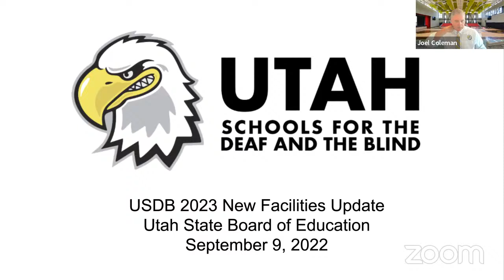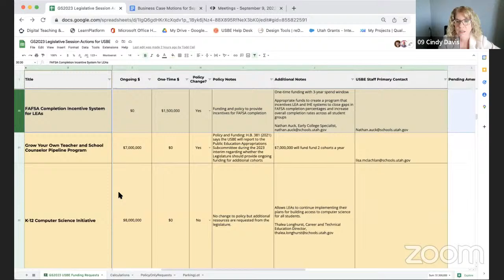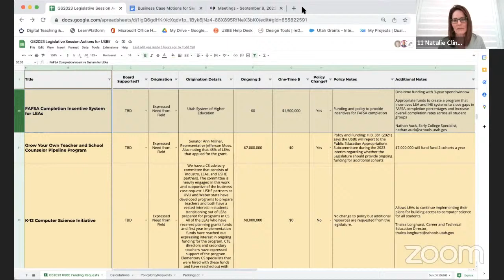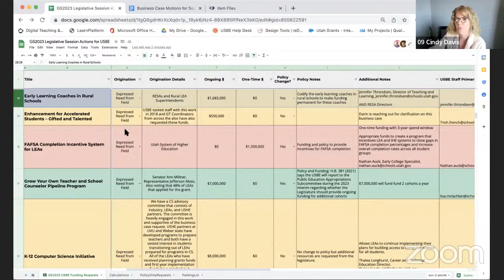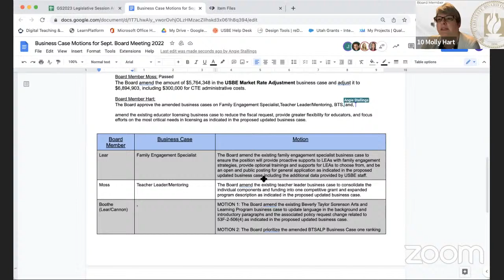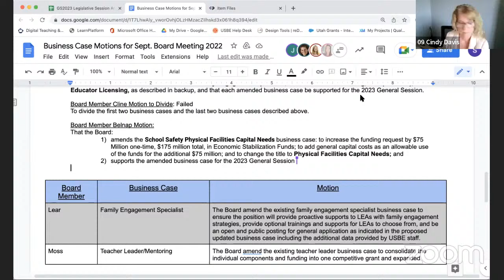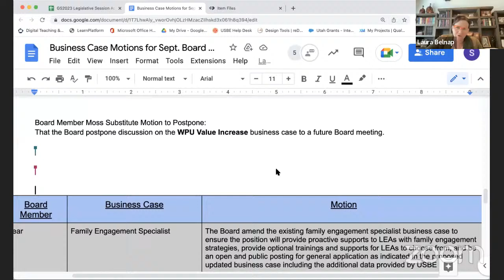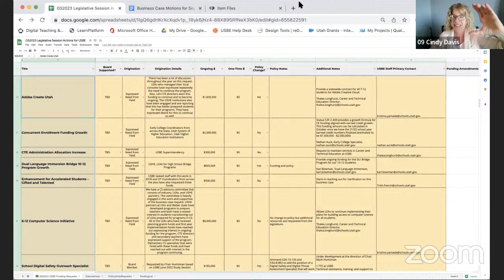USDB Board Meeting & USBE Study Session